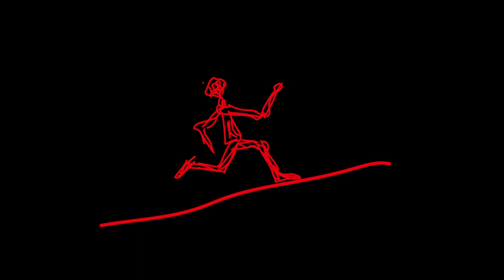The chase, Nikola Kovacevic